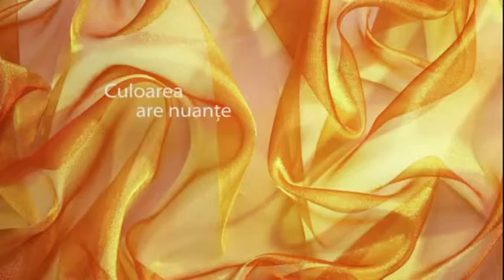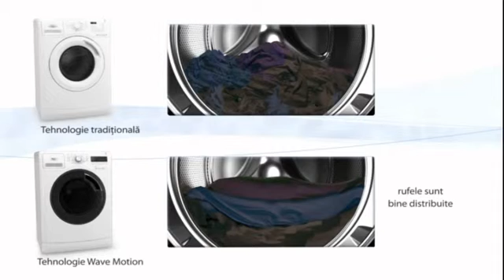Whirlpool AWOC70100 - Flanco.ro